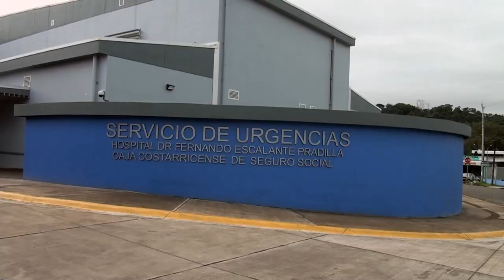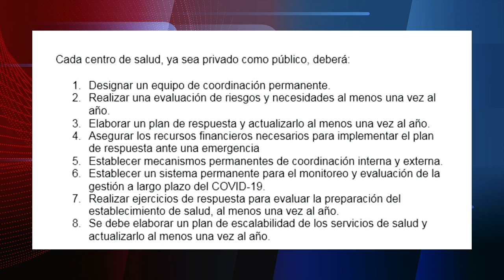Salud emitió nuevos lineamientos con respecto al uso de las mascarillas